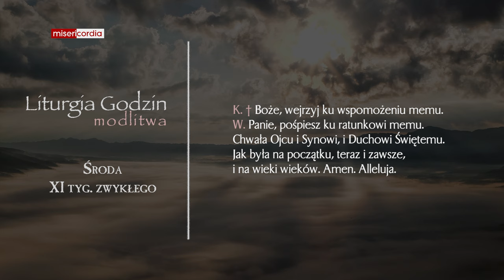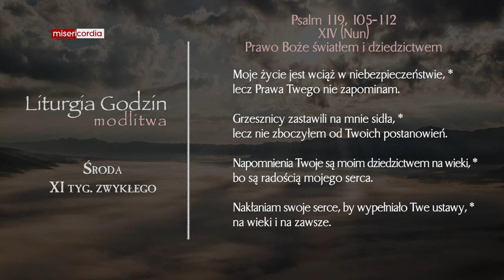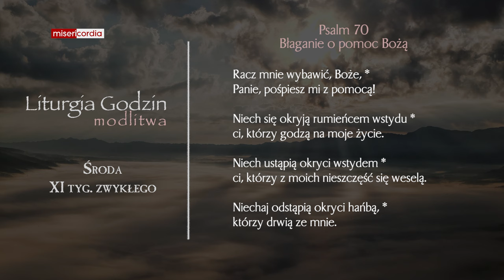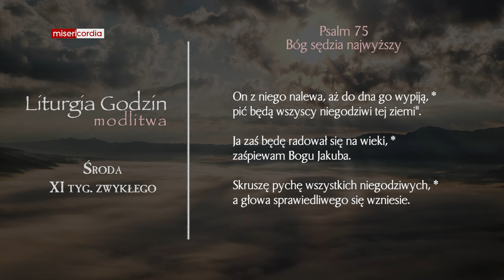Liturgia Godzin | Modlitwa Południowa | Środa, XI tyg. zwykłego